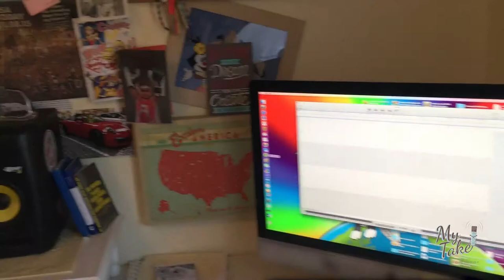Amber Hood on My Take, a voiceover studio travelogue!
Twenty years ago, Amber Hood was living on a sunny San Diego beach with a Psychology/Criminal Justice degree and the certainty that the law wasn’t going to be her future. Now in Los Angeles, having found fulfillment as a voice actress and creator/producer, she’s never looked back.
Known for a unique voice with twinkly warmth and wonder, Amber has made her career providing youthful character voices for games, TV shows and toys. As a California kid, going to Disneyland was a special treat, so Amber was thrilled when she booked her first series for Disney Jr, as Dotty in “Special Agent Oso.” Her voice lends itself to hopeful characters like Susie Sunshine in “Doc McStuffins” and Brightwing in “Heroes of the Storm”.
Amber is happy to pay it forward, raising funds with her kids app series for some of her favorite causes; No Kid Hungry, Tiny Superheroes, The USO, and ASPCA.
Oh, and she’s a Cubs fan, for life!
About My Take, A VO Studio Travelogue. In this series, we’ll be featuring some of your favorite voices in the VO world and introducing you to some you just gotta know! My Take, created and hosted by Paula Tiso brings the voice over community to you while giving you access to some fun behind the scenes moments. Join  as we introduce you to some of the best and brightest voice over actors and other voice over professionals of our time 🎤🎧.